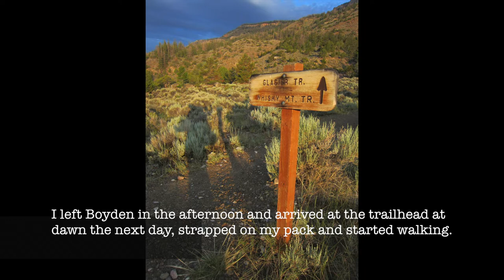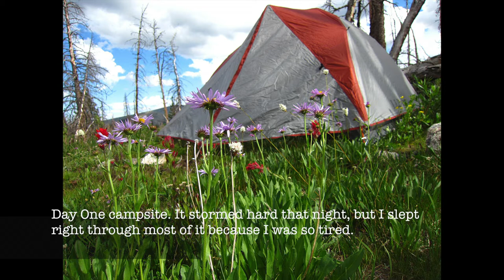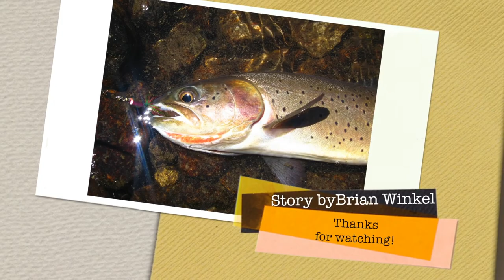Solo Backpacking in Wind River Range 2013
On this trip, I spent eight days in the Wind River Range starting at the Glacier Trailhead near Dubois. My purpose was to see if I could find a big golden trout, but underlying that was really my quest to just see the mountains up close for the first time. It. Broke. My. Body. But is was worth it, and I can't wait to go back. For the pics, I used my daughter's point and shoot Canon camera like I did for the trips last year, but it was broken, so this was a challenge as the automatic lens cover was stuck halfway open. I had to zoom in on every shot. No wide angle/panoramics. The second note is a big thank you to Rich Osthoff for his book Fly-Fishing the Rocky Mountain Backcountry and his advice at the Hawkeye Flyfishing show in 2012 at Iowa City. Go buy his book. It's worth every penny, and I'm eager to explore some of his other suggestions within its covers very soon.